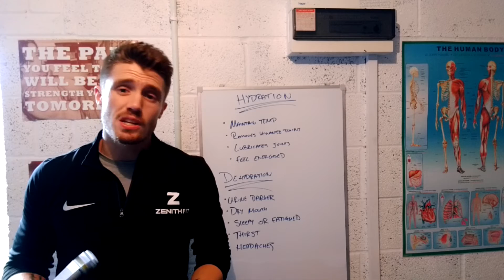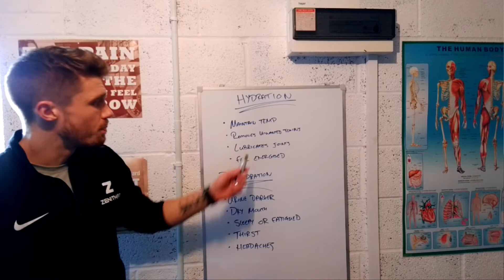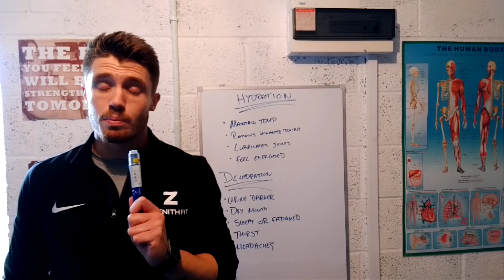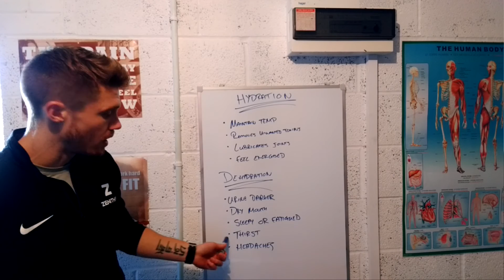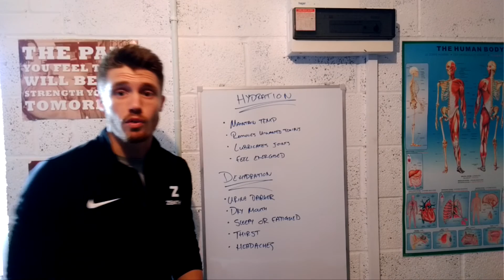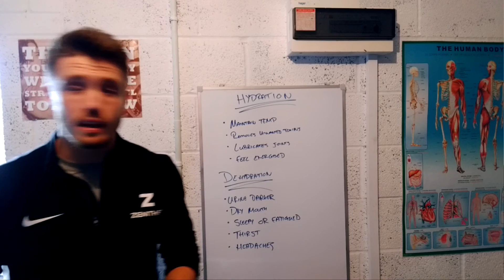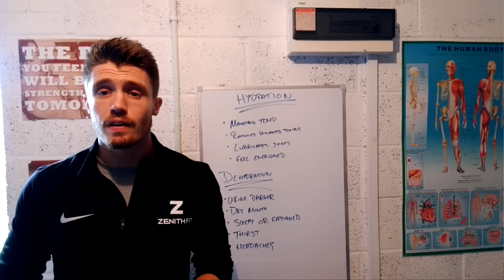Hydration and Dehydration key points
Hydration is huge. Keep drinking a sufficient amount of water throughout the day to prevent any of the symptoms mentioned 💪👍